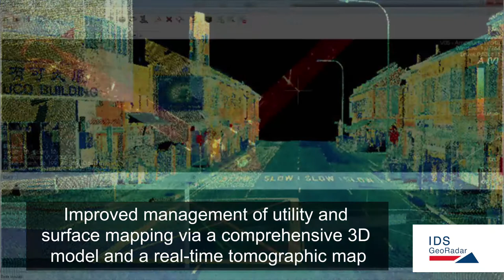Pegasus:Stream - Ground penetrating radar for mobile mass data collection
Stream EM in accompaniment with the Leica Pegasus:Two offers a solution that provides an integrated hardware platform for extensive 3D mapping of both underground utilities and surface features in only one scan.